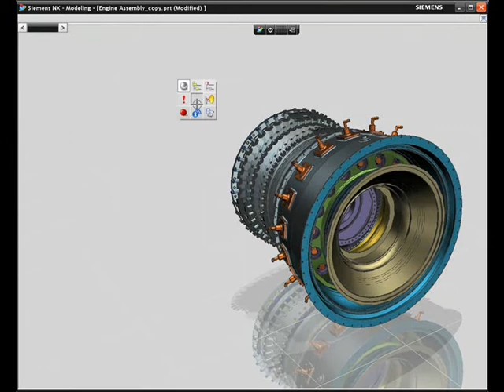HD3D da SIEMESPLM veja a tecnologia NX (alterações)- FIXPLM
WITH - SIEMENS PLM SOFTWARE

by FIXPLM

Assista, participe, contribua e aproveite.
Abraços.

Andre Luiz - FIXPLM